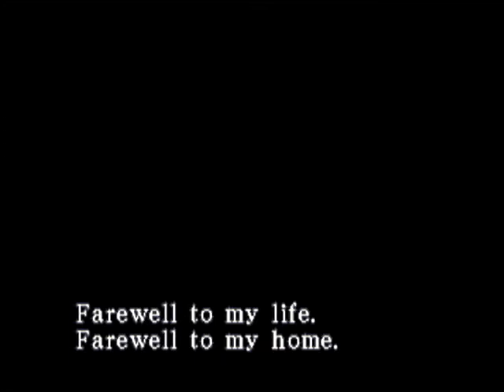Bio Hazard3(Resident evil3) Prologue